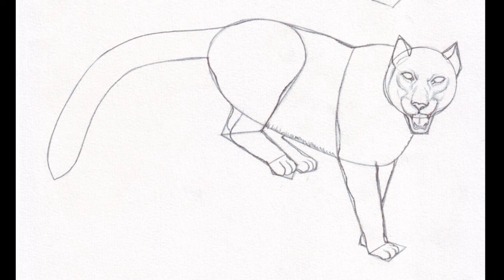How To Draw Snow Leopard